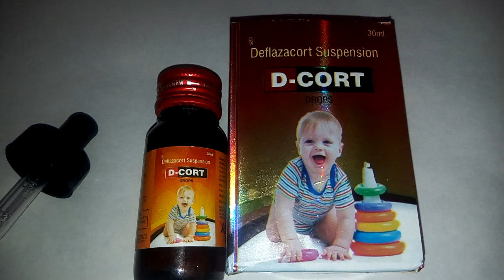D -CORT DROP RX_ Deflazacort suspension (यह DROP रामबाण की तरह काम करेगी बच्चे की बीमारी में )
D chord drop
    use allergic problem , psoriasis , ganjapan , idiopathic thrombocytopenic purpura , tennis elbow , bursitis , lupus , lichen planus , lungs disease , eyes disease , arthritis ,osteoarthritis and closing Spondylitis , bedsore , Nagpur , intestine swelling etc .
     side effect :. watch the video